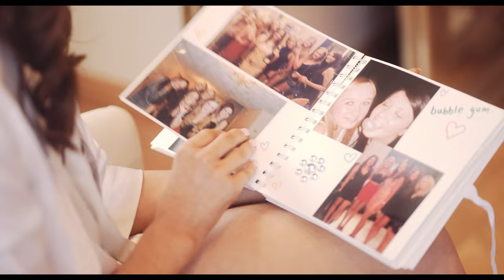Weddings at Merrydale Manor // Georgia & Ciaran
We first met Georgia when she was a Bridesmaid to her sister, Ciara back in the good old Covid days of 2021.
So, when Georgia & Ciaran contacted us about their wedding, we knew this was gonna be a huge day filled with laughter, partying, and a very long Father of the Bride speech (sorry John, i think the Femi-Nazi’s would agree).
Starting off at John and Joan’s house, the girls were enjoying a few pre-ceremony drinks, whilst Ciaran and his boys had a little party of their own at Merrydale before setting off to the Church in Knutsford.
Joining us on the day, Luke from Red Sweets Photography, Elegant Events Management, Twenty One Events, Leigh Alice Waugh Hair, Laura Whitehurst MUA and many others to make this an amazing WEDTEAM for the new Mr & Mrs Gibson.
Congratulations Lady G & Gibbo, your wedding film will be with you very soon x